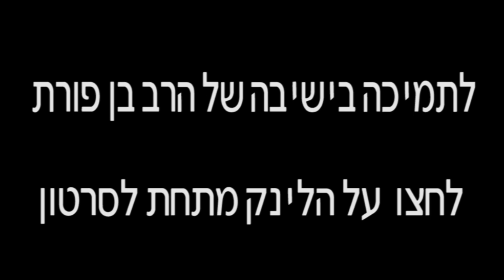הרב יוסף בן פורת - התגברות התאווה על השכל הוא שורש הרע - ספר חובת הלבבות פרק 2